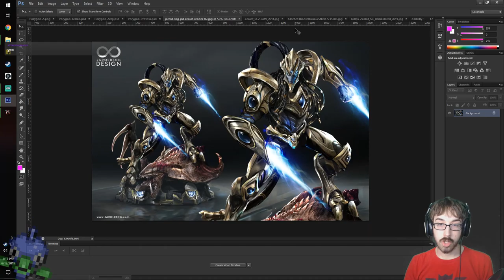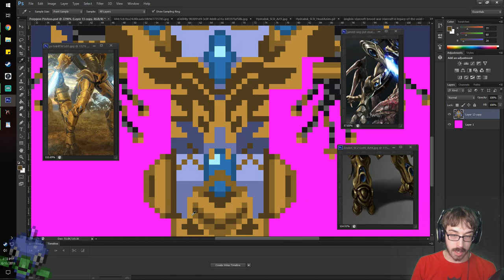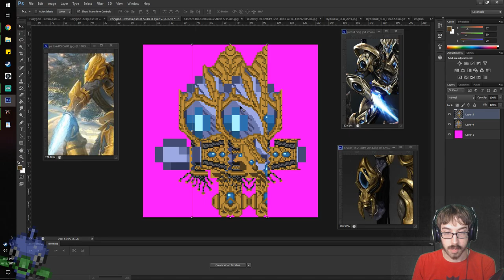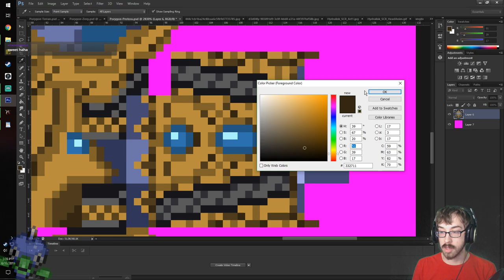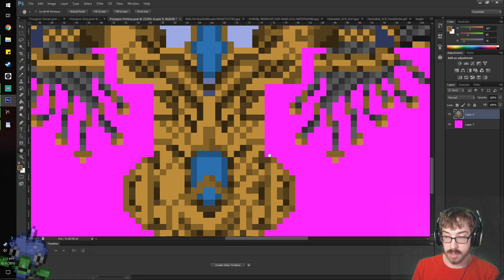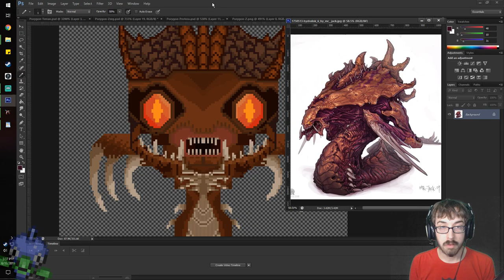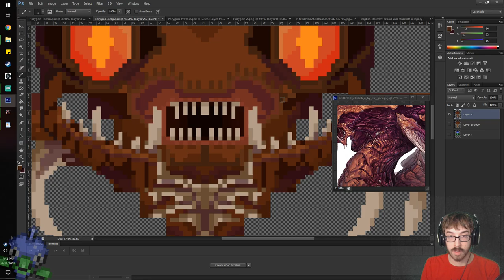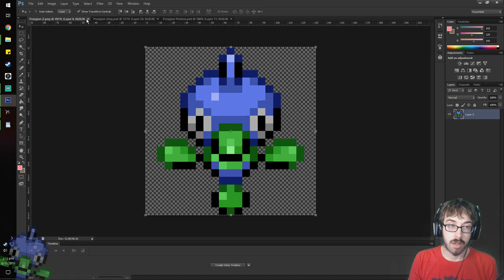Finishing the Defaced Race! – Starcraft Art Stream 2 – LordEctro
We mostly finished 2 out of 3, so now to finish the Protoss up and tidy up the previous ones!

Starcraft!